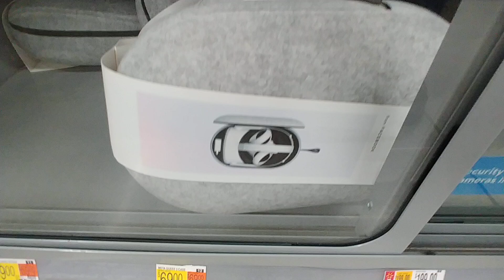Meta Quest at Walmart - Aug. 2024